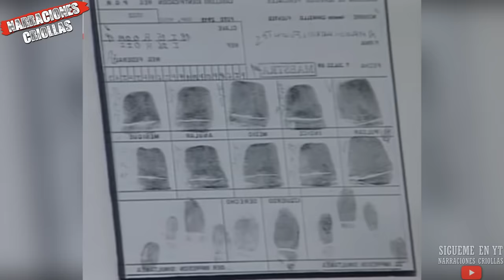Heriberto Lazcano "El Z3": El lider mas DESPIADADO y CRUEL del CARTEL DE LOS ZETAS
Hola a todos, en este video te cuento la historia de Heriberto Lazcano, alias el Z3, uno de los lideres mas temidos y peligrosos del cartel de los zetas, y del mundo criminal mexicano, espero te guste y no te lo pierdas